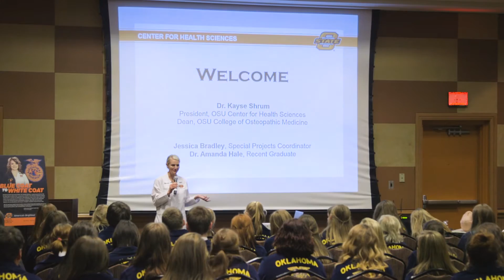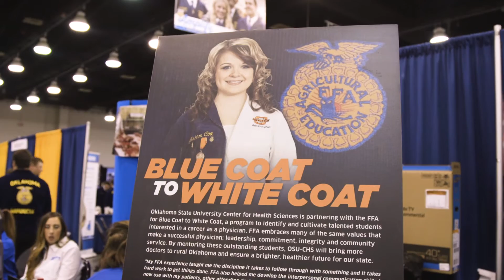Doctors of Tomorrow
OSU College of Osteopathic Medicine is partnering with FFA to encourage members to consider a career in medicine. FFA embraces many of the same values that make a successful physician: leadership, commitment, integrity and community service. The Blue Coat to White Coat program encourages students who love rural Oklahoma to study medicine and consider returning to those areas to serve others.